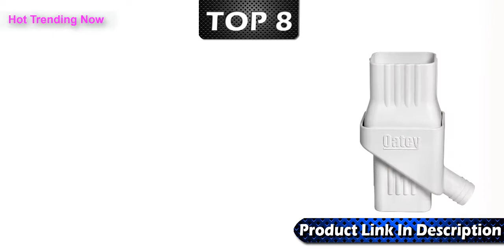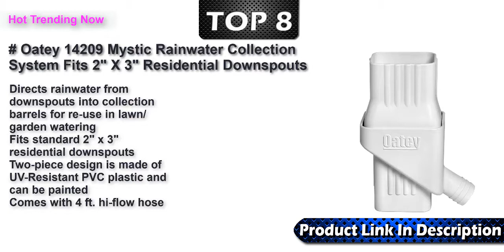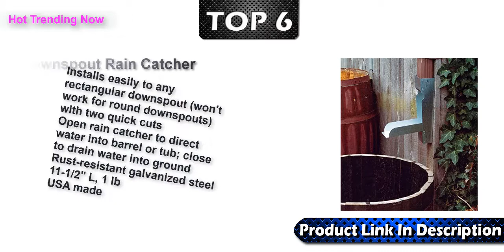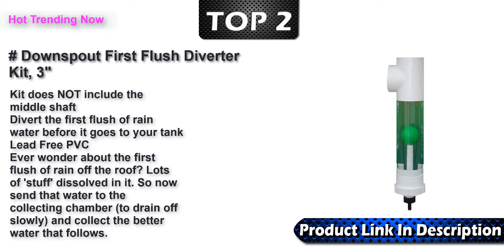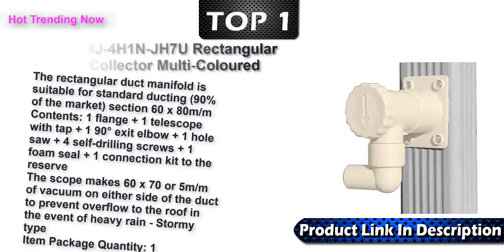Best Rain Barrel Diverters 2022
Top 9 Best Rain Barrel Diverters Link 2022 .

Capt'eau 4J-4H1N-JH7U Rectangular Rain Water Collector Multi-Coloured
RainReserve 2012303 Rain Barrel Complete Diverter Kit (Barrel Not Included)
Oatey 14209 Mystic Rainwater Collection System Fits 2" X 3" Residential Downspouts, white
Atlantic Water Gardens Downspout Diverter for Rain Water Harvesting, Clean Rain Ultra
Downspout Rain Catcher
Rainreserve 2012309 Rain Barrel Basic Rain Diverter (Barrel Not Included),white
Aquabarrel Downspout Diverter Splitter for Canadian Square Downpipe (75 x 75mm, Chestnut Brown)
EMSCO Group Deluxe Rain Barrel Downspout Diverter Kit – Improves Rain Barrel Aesthetics – Prevents Standing Water and Mosquitoes
Downspout First Flush Diverter Kit, 3"